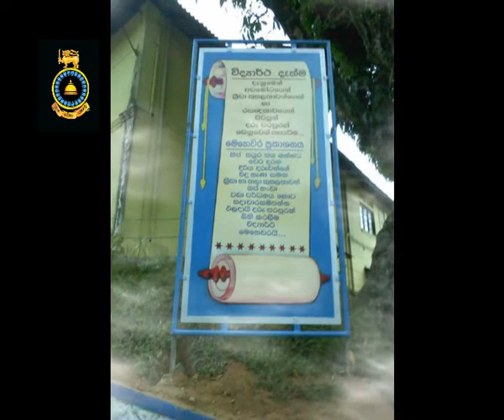Vidyartha collage anthem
දේශ ප්‍රේමි අභිමාන සුපූජිත
වීර සිසුන් බිහි වේවා. !

music & video by priyamal jayathilaka__ Priyamal Creations